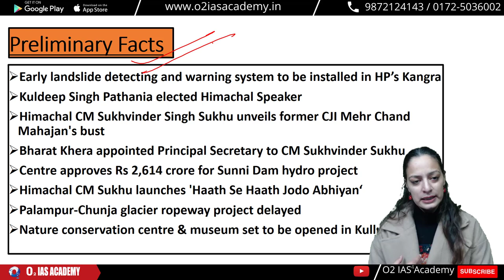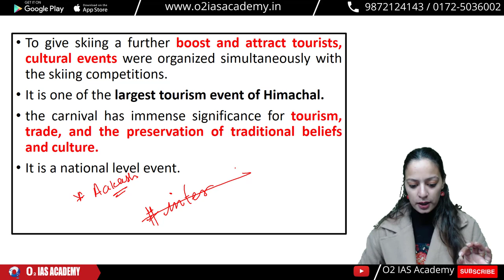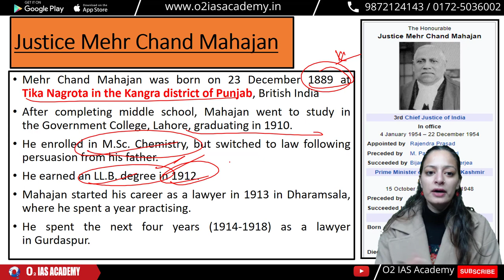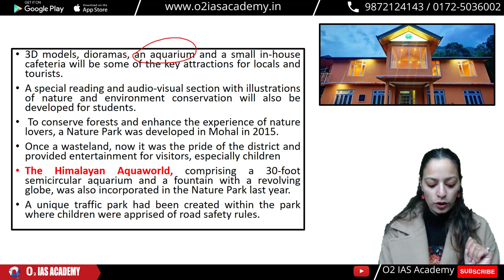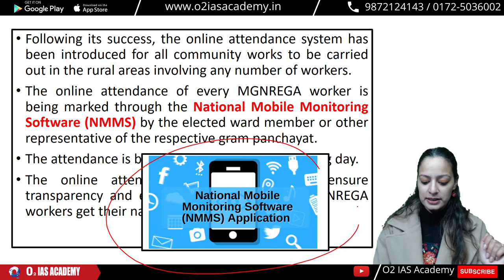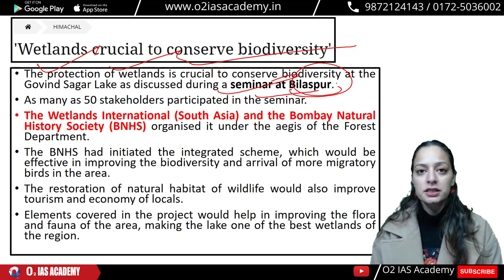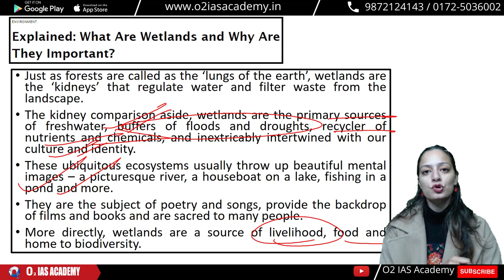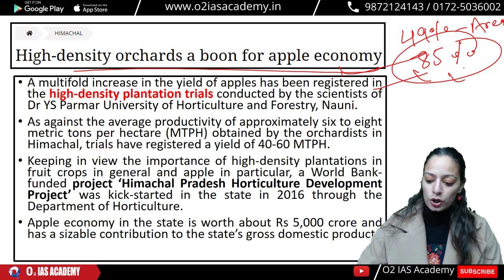Himachal Current Affairs 2023 - Current Affairs for HAS & Allied Exam - HP Current Affairs 2023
In this video, we'll provide you with the latest Himachal Pradesh (HP) Current Affairs 2023